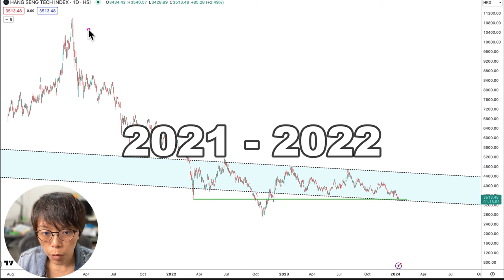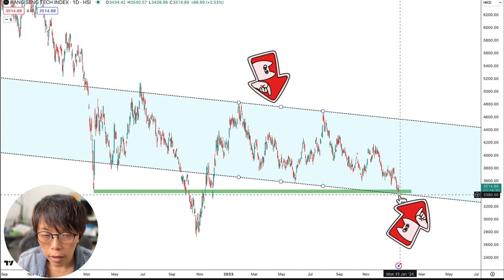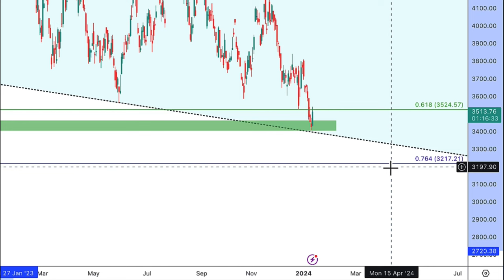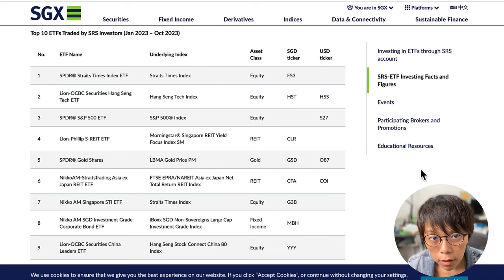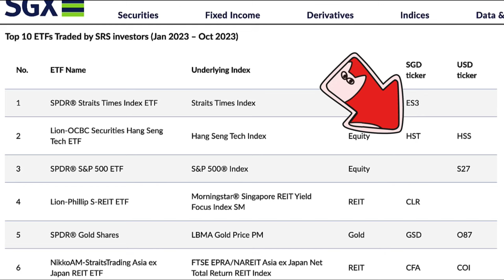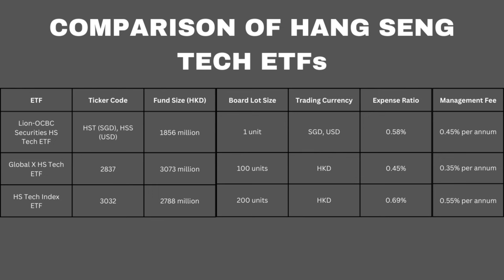Time to PICK LOW for Hong Kong Tech stocks? (and ETF that makes sense for Hang Seng Tech)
Hong Kong's tech titans are down, but are they out? This video dives into the deeply corrected Hang Seng Tech Index (HSTech), analyzing if it's finally time to score bargains for the long haul.

In This Video You'll Discover:

1. Is HSTech truly at an attractive level? We break down the technicals and market sentiment to give you a clear picture of the current landscape.

2. ETFs for Singapore Investors: Don't want to pick individual stocks? We cover the top HSTech ETFs to consider for diversified exposure and seamless entry for savvy Singaporeans.

3. We weigh the potential rewards and risks to help you make an informed decision.

00:00 Introduction
00:39 HANG SENG TECH INDEX Chart
02:57 More information about HSTech
03:46 Top 10 ETFs Statistics
04:37 Comparison of HANG SENG TECH ETFs
05:06 Ending remarks